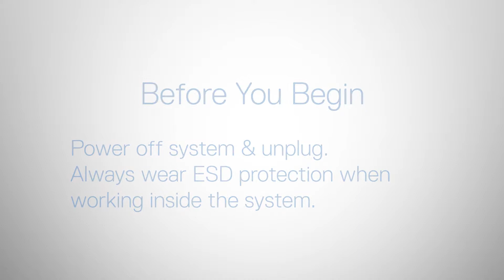Dell EMC PowerEdge C4140: Remove/Install Internal Dual SD Module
How to remove and install the internal dual SD module.